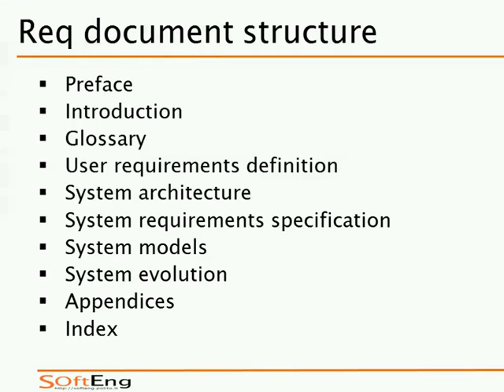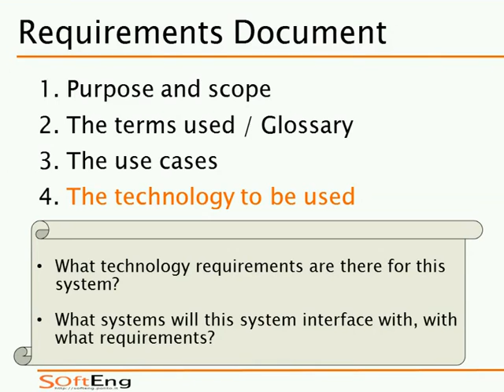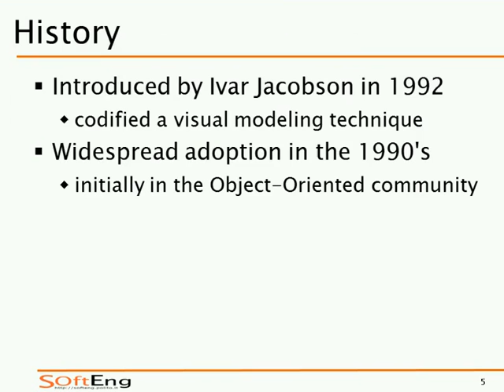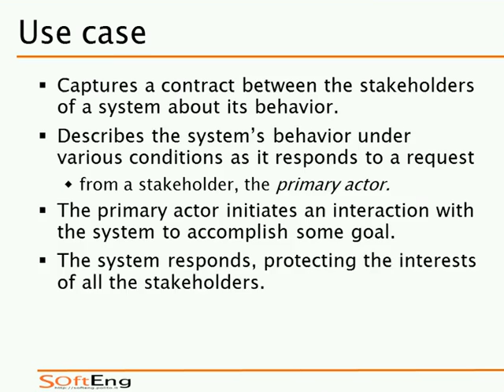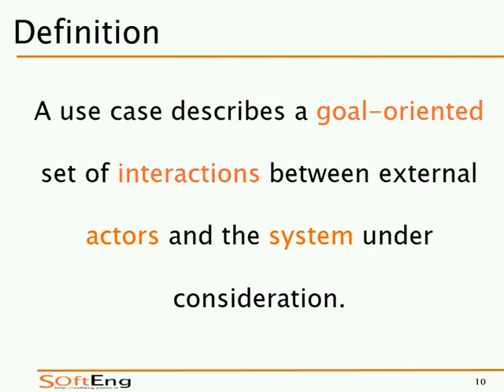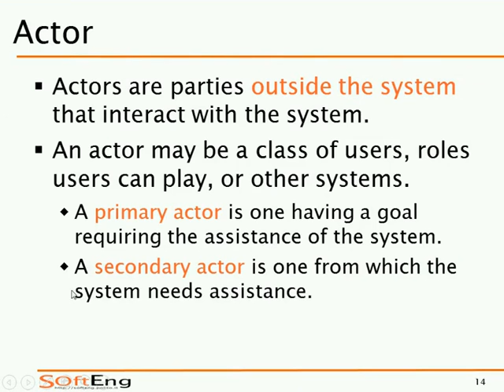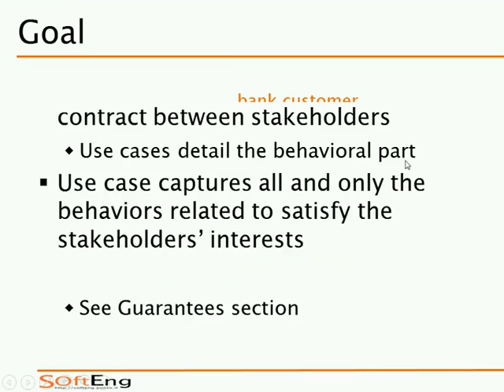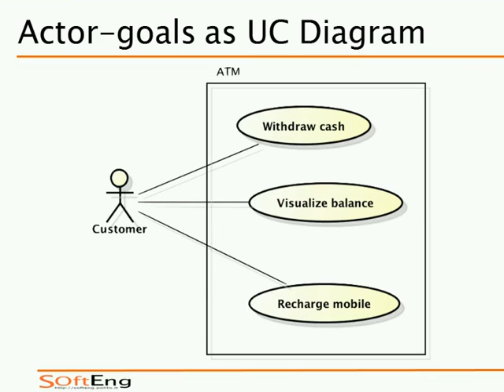SIA-2016-L16 Introduzione ai casi d'uso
Lezione 16 del 03/11/2016: Introduzione ai casi d'uso.